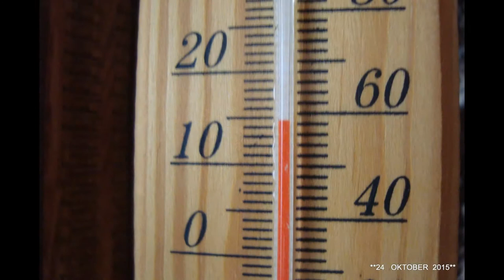*DER SCHWABEN KANAL VOM Günter Liebsch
SIO  IHR  LIEBEN    LEUT   BILDER  VOM  24  OKTOBER  2015  Nachmittags   Bei  15 °C-PLUS  Wünsche   EUCH  VIEL  SPASS  AUF  MEINER  RUNDE  UM  74906  Fürfeld !